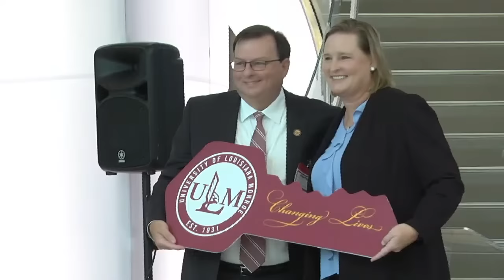ULM Historic Announcement